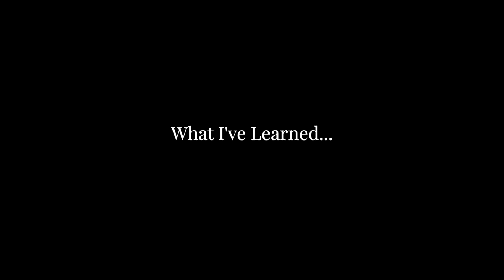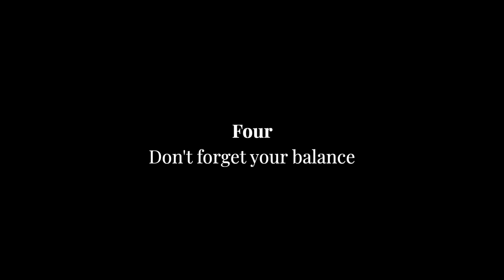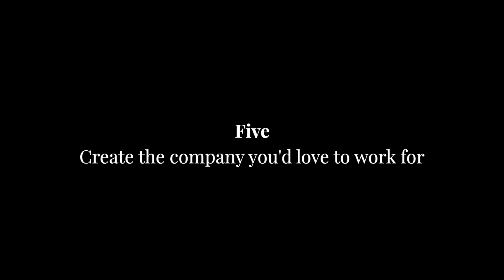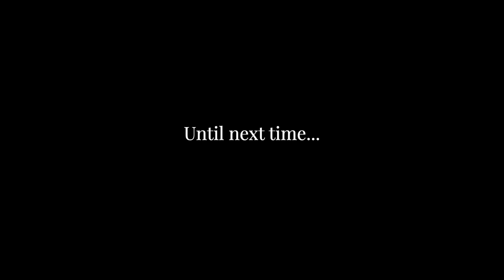What I've Learned - Katie Street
Katie Street - founder of Street Agency - discusses five important lessons she's learned on her entrepreneurial journey.